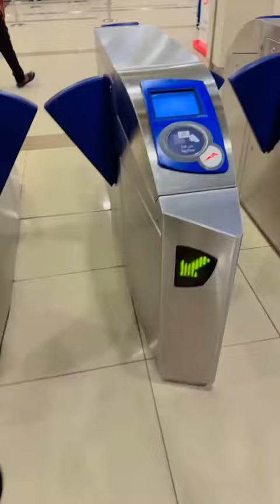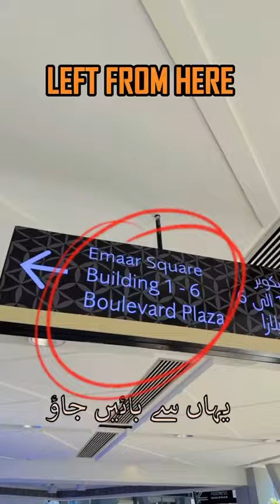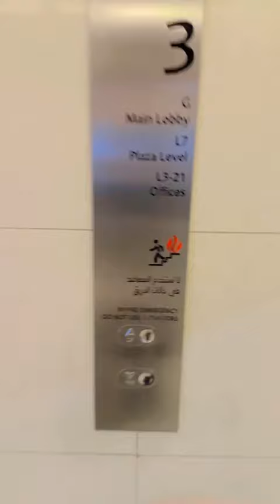April 26, 2024